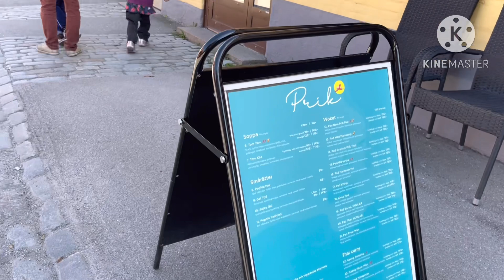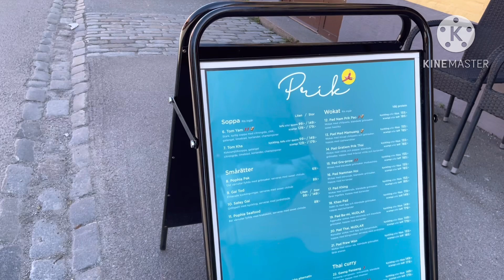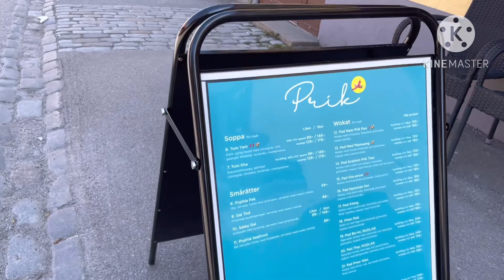EP2.เดินชมเมืองริมทะเล Sigtuna Sweden|ที่เที่ยวสวีเดน2023